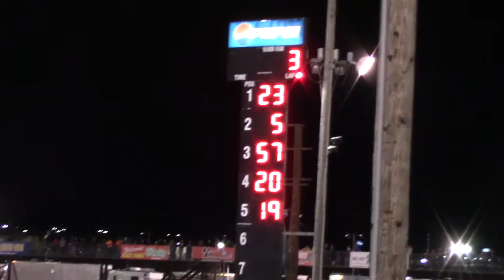Boone FB Stock Car B Main 4/6/19